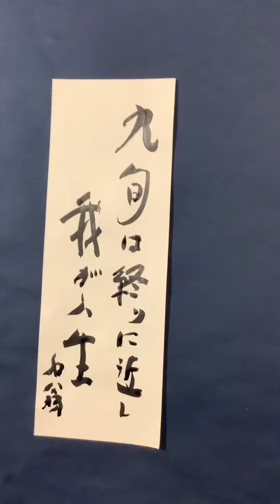石野容三の芸術。第497回。フリーサイズの紙に墨、毛筆で俳句、木筆で白描画。よろしければチャネル登録お願いします。